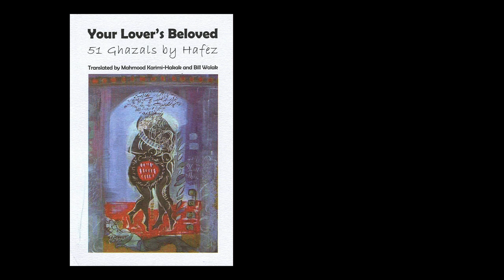Shakespeare in Tehran an Interview With Mahmood Karimi Hakak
Cheryl De Ciantis Interviews author Mahmood Karimi Hakak about his forthcoming book, Shakespeare in Tehran (Book One)